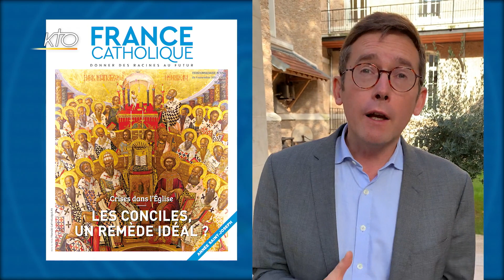A la une du 4 novembre 2021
Les rédactions de la presse chrétienne vous présentent leur une, le point fort de leurs publications à venir. Retrouvez les journalistes de Famille chrétienne, La Vie, Le Pèlerin, France catholique et Réforme.